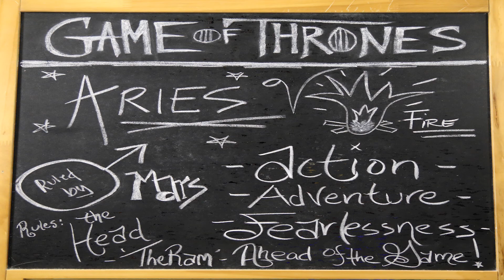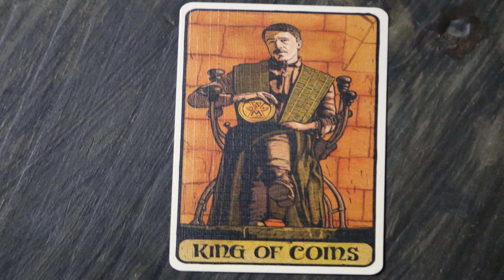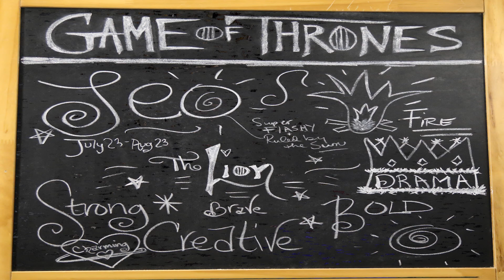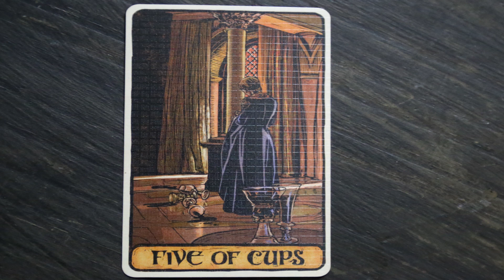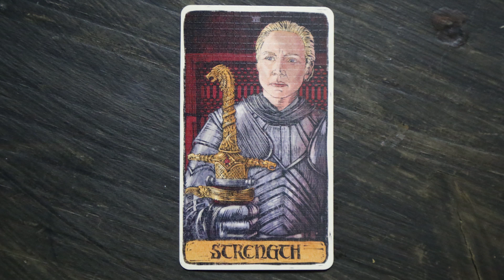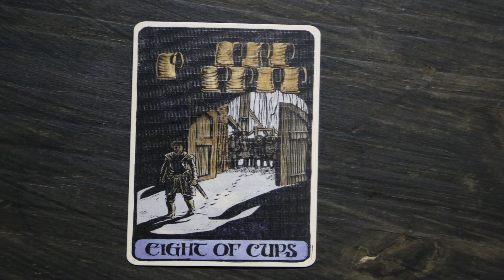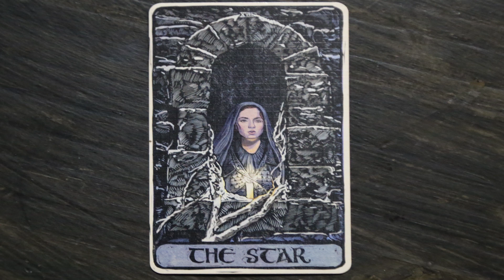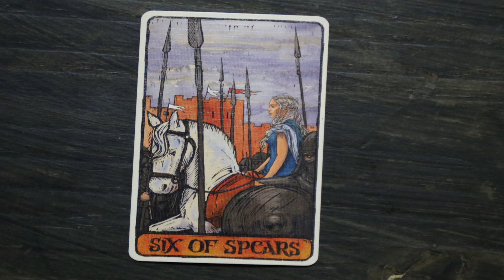Star Tracks: Game of Thrones GOT Zodiac wheel~The Stars were born to play their dark roles. See how!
Star Tracks shows the way the stars were born to play!
In this episode, I take you on a journey through the wheel of power in the Game of Thrones as it parallels the wheel of the zodiac by those born to encompass it.  The dark energy of the stars can be seen expressed in true form on GOT playing out the lowest levels of our humanity -fight or flight- survival mode- unleashing our dragons!  I go through each zodiac sign referencing the actors who embody the exact energy needed to bring the character to life and how the Universe had to have a hand in co-creating such a brilliant design. Using the birth dates of the actors, GOT Tarot Cards and The Secret Language of Birthdays book, I created a new track that amplifies the discoveries that were brought to light on my adventures of exploring these stars.  I was blown away by the synchronicities and added bonus material at the end to really show how strong the reflection is.

* SPOILER ALERT - I make references to the entire series from beginning to end.

* You don't have to be a fan of GOT, an astrologer or witch to watch, but keep in mind that GOT is a  dark gritty medieval drama that brings out the worst in the energies, so the descriptions of the zodiac signs are in reference to such characteristics expressed in the show.